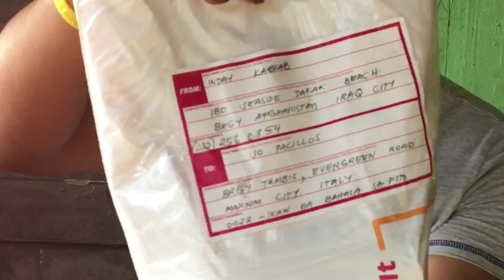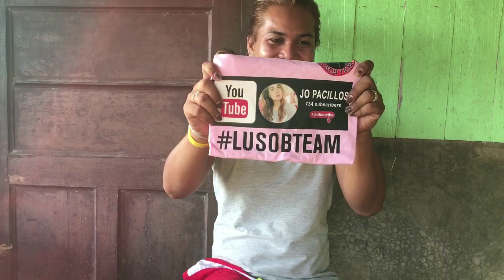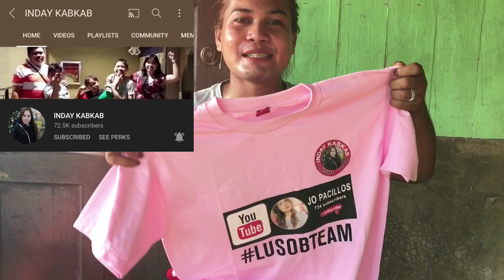Unboxing my Package from INDAY KABKAB